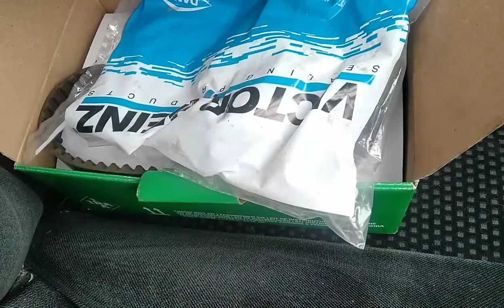Едем в Автосервис,подорожание цен на расходники.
Поехали менять ГРМ,раньше было 11 тыс,расходники а замена.
Сейчас из-за санкций всё подорожало.
Для кого война а для кого мать родна.